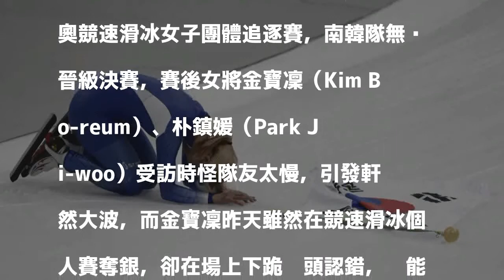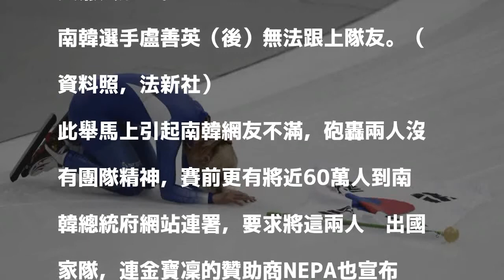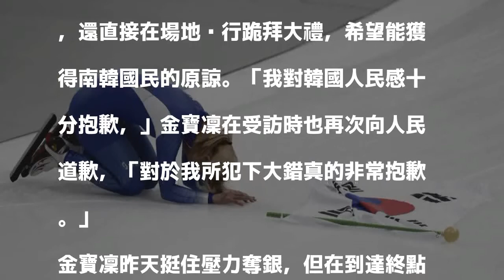冬奧》嫌隊友太慢犯眾怒 韓女將奪銀下跪乞求人民原諒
金寶凜昨天雖然在競速滑冰個人賽奪銀，卻在場上下跪磕頭認錯，盼能獲得國民的原諒。（法新社）

發表評論評論如下。